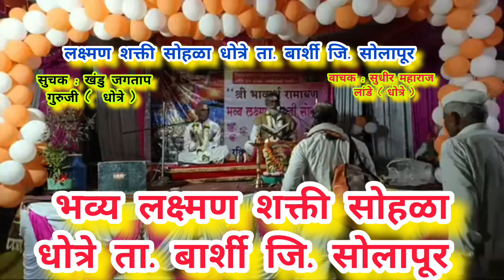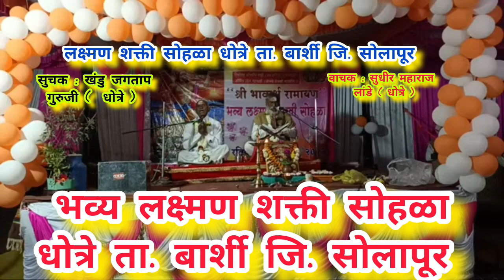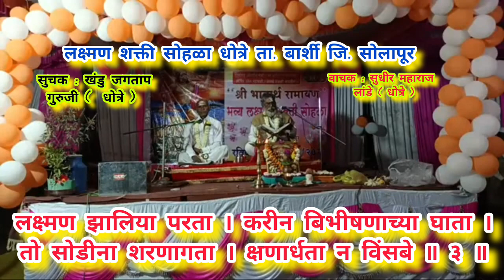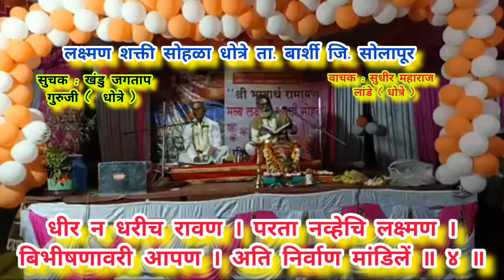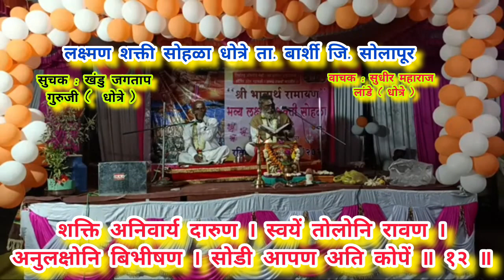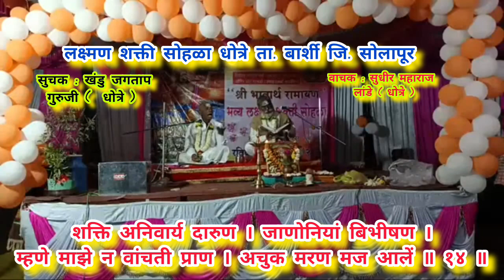लक्ष्मण शक्ती सोहळा ( धोत्रे ता. बार्शी जि. सोलापूर )